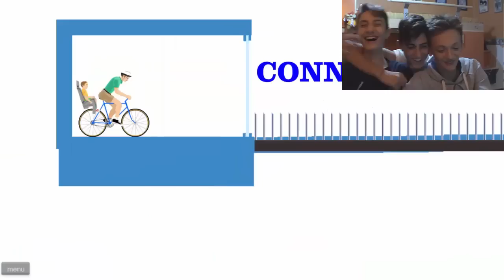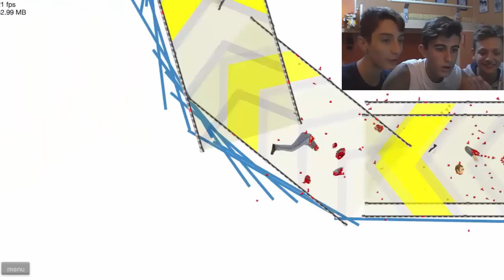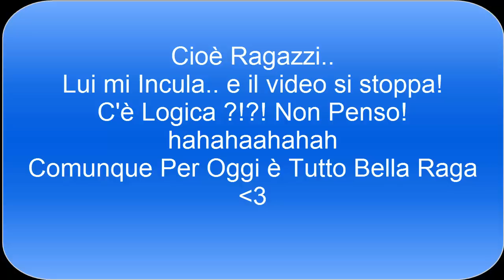[HD]HappyWheels Ep.1 - L'inizio di Tante Sclerate!![HD]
Rieccoci Nel Nostro 2° Video Ragazzi!
Dobbiamo Dire che i Numeri non sono quelli che ci immaginavamo!
Cioè ragazzi in 3 Giorni arrivare quasi a 300 Iscritti.. Cioè WOW!
Bhè Che dire grazie del vostro sostegno !

GRAZIE DI CUORE DI TUTTO!!!